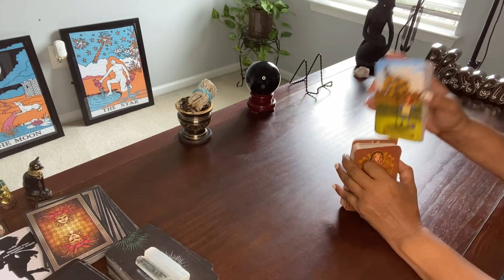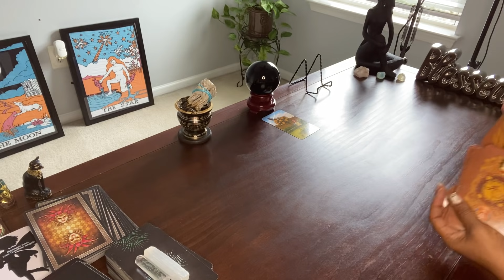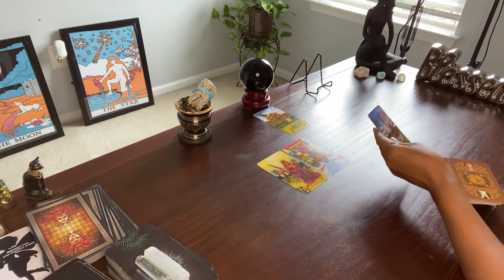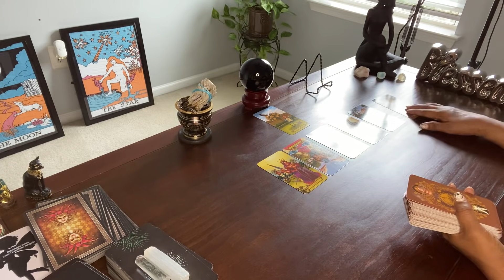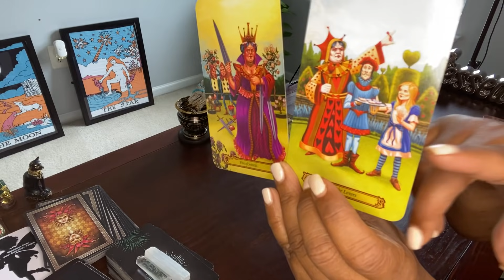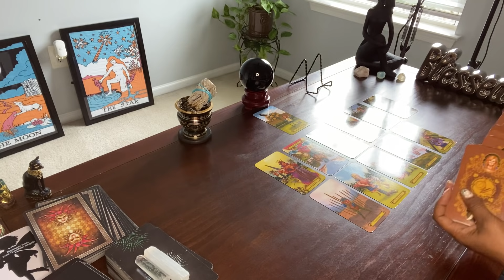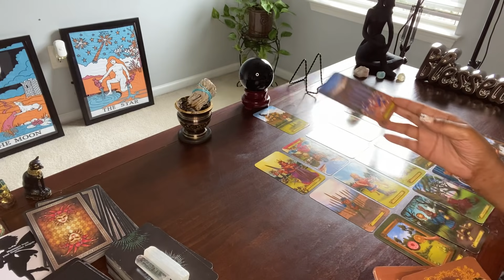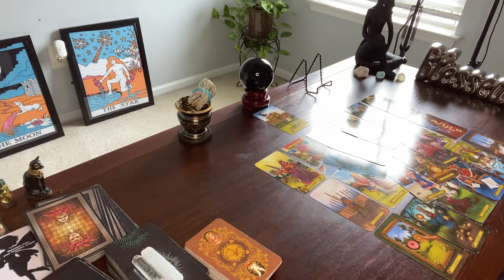THIS WICKED QUEEN IS NOT HAPPY; BECAUSE THINGS ARE FALLING INTO PLACE FOR THIS DM …